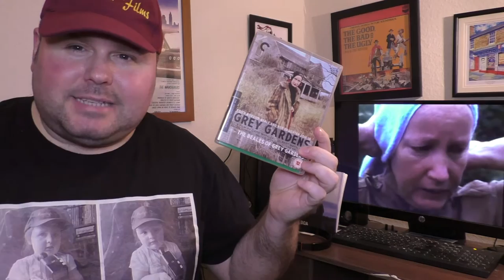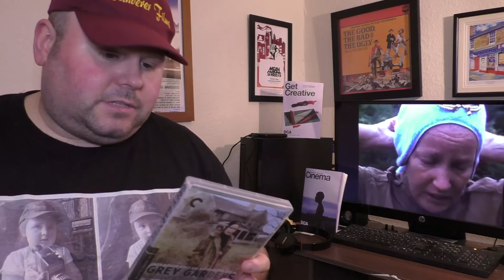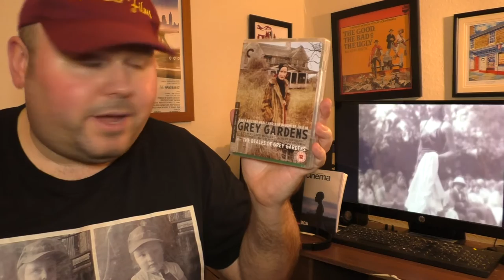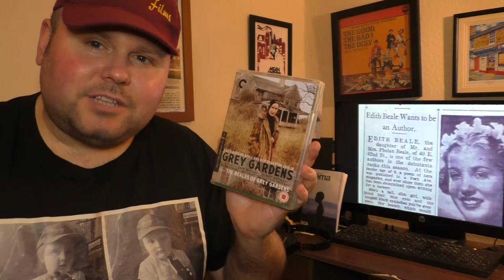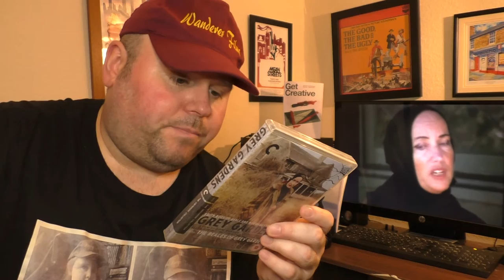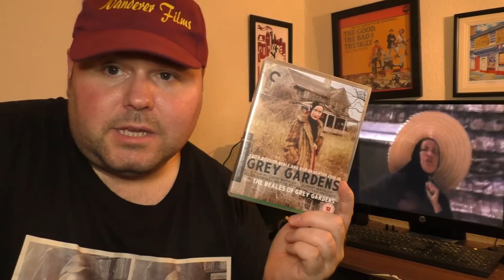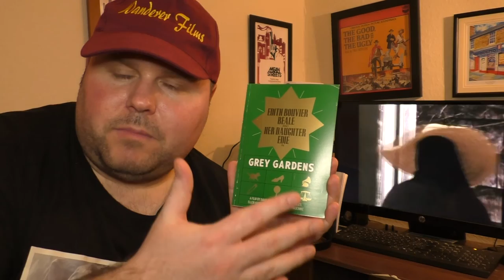Grey Gardens ( 1976 ) | Criterion Collection Blu Ray | cult classic documentary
Grey Gardens is considered to be a masterpiece of documentary and direct cinema.  Filmed in East Hampton, New York by the Maysles Brothers (Albert & David) for 6 weeks, GREY GARDENS (the name of their East Hampton mansion home) is a groundbreaking and intimate portrayal of Edith Bouvier Beale and her Daughter (little) Edie.

A film by David Maysles, Albert Maysles, Ellen Hovde, Muffie Meyer and Susan Froemke.

This classic film has now been fully restored in the best possible quality for audiences old and new with this special 2k restoration Blu Ray with the CRITERION COLLECTION (no. 123).